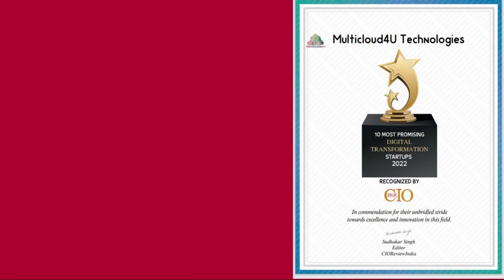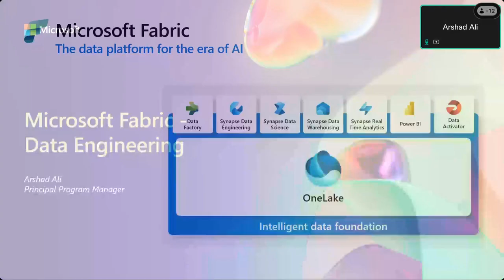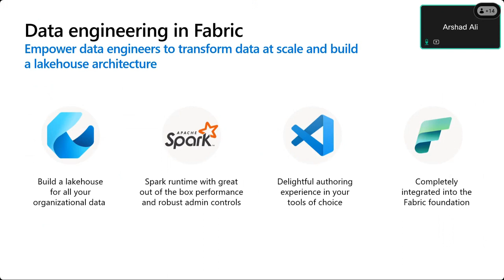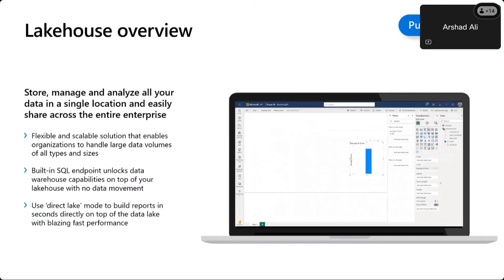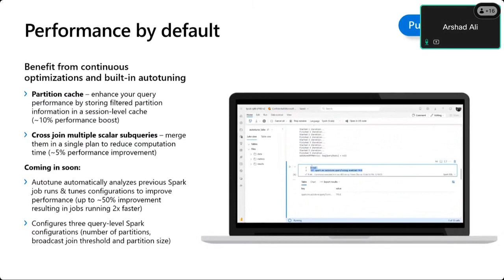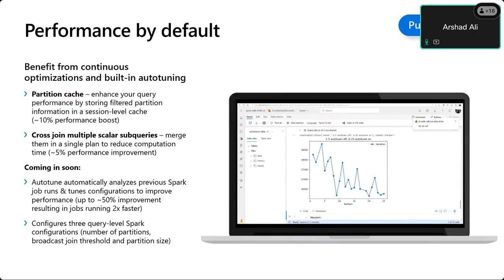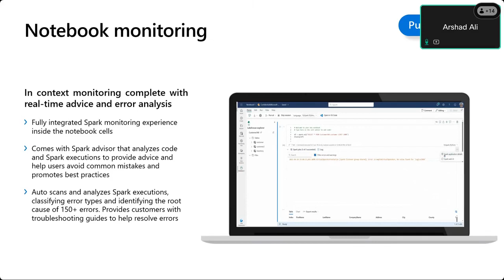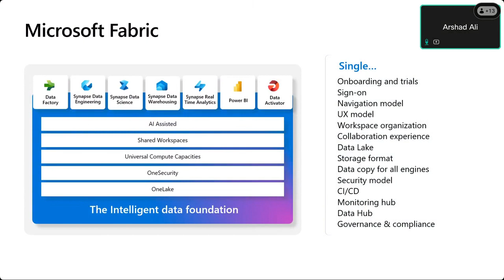Deep Dive with Microsoft Fabric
The objective of this session is to provide participants with an in-depth understanding of Microsoft Fabric and its capabilities for data analytics. Participants will gain practical knowledge of how to leverage Microsoft Fabric effectively to drive insights and enhance their data analytics work flows. Key Take aways Introduction to Microsoft Fabric. Microsoft Fabric and its significance in data analytics Understanding Microsoft Fabric Architecture key concepts such as data fabrics, compute fabrics, and control plane Understanding the distributed nature of Microsoft Fabric and its benefits.
This session contains a Free certificate.
Navigate here for content and certificates.